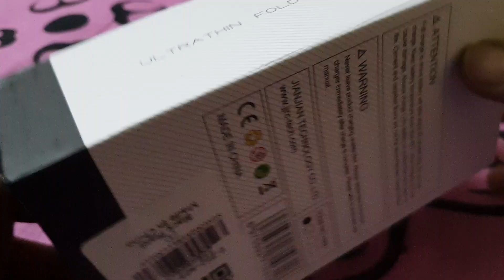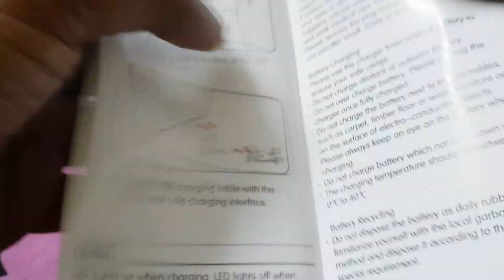JJRC H49 SOL Drone Unboxing - Gearbest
World's slimmest foldable drone from JJRC, bought this drone in discount from Gearbest.